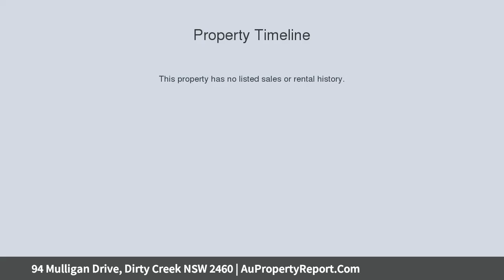94 Mulligan Drive, Dirty Creek NSW 2460 | AuPropertyReport.Com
94 Mulligan Drive, Dirty Creek NSW 2460
Property Type: house
Bedrooms: 3
Bathrooms: 3
Car Space: 3
Huge Space, Endless Potential